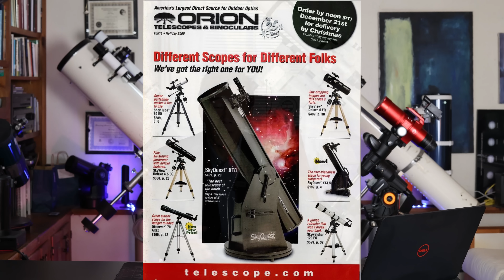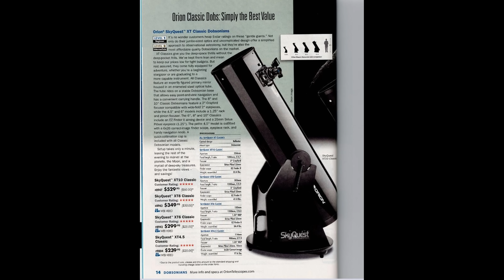Q&A about the channel - Are videos easy to make? What camera do I use? How well does YouTube pay?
Sky-Watcher 6” Dobsonian Telescope
Sky-Watcher 8” Dobsonian Telescope
TeleVue 24mm Panoptic (my favorite 1.25” eyepiece)
TeleVue 13mm Nagler Type 6 eyepiece
TeleVue 7mm Nagler Type 6 eyepiece
TeleVue Everbrite 1.25” Diagonal
TeleVue 2X Barlow (Much better than the cheap throwaway barlows found in cheap scopes)
Heated gloves
Heated vest

Camera I’m using for 4K video and some B-Roll
The lenses used for filming the rest of the time (17-40 f/4 and 24-70 f/4)
Wireless mic